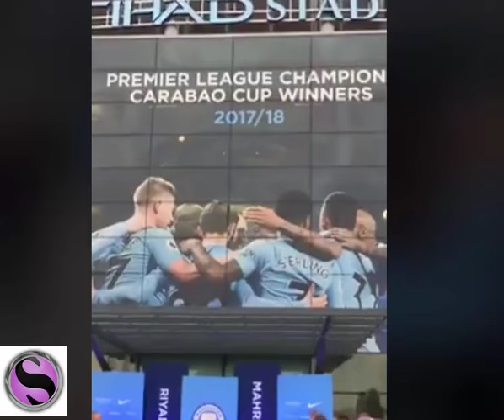شاهد رياض محرز يقوم بإلتقاط صور سلفي مع جماهير منشستر سيتي اليوم .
رياض محرز يلتقط صور سلفي و يقوم بالامضاء على شيرتات المعجبين في شوارع منشستر سيتي